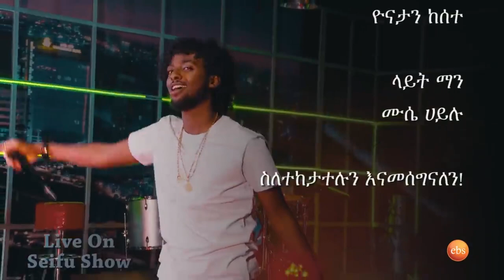Roba Junior Live Performance On Seifu EBS